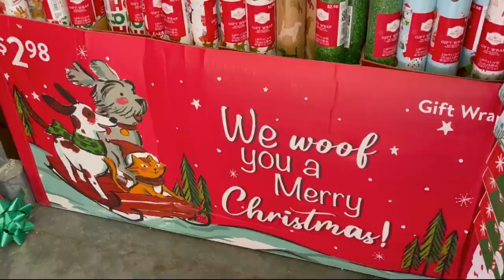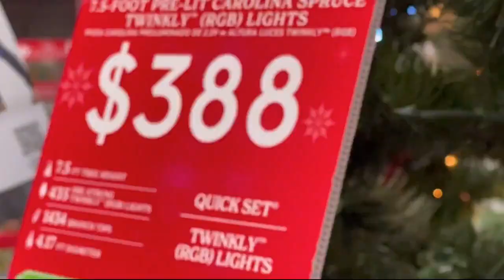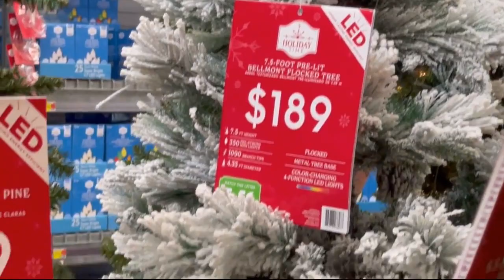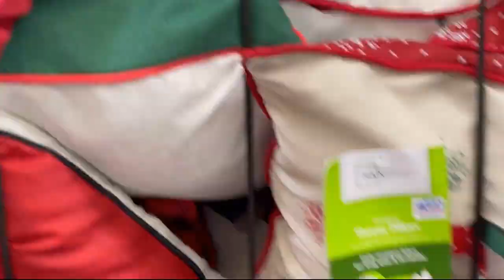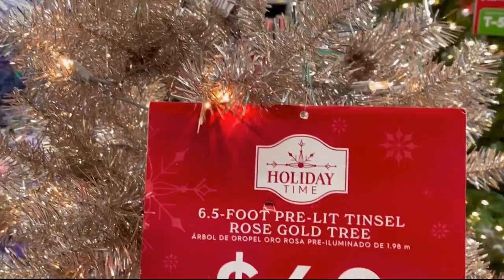Halloween 🎃 or🎄 Christmas Decoration in October 🧐 Shopping in Walmart ❤️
ANNA FLORIDA LIVE